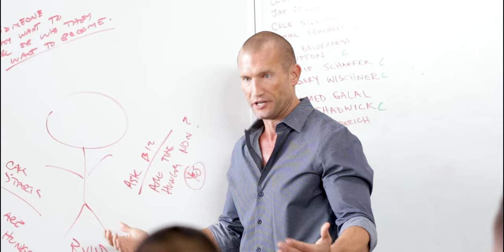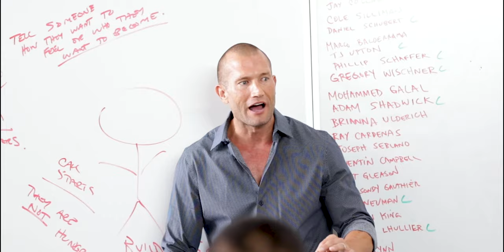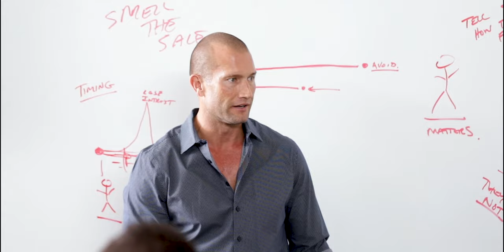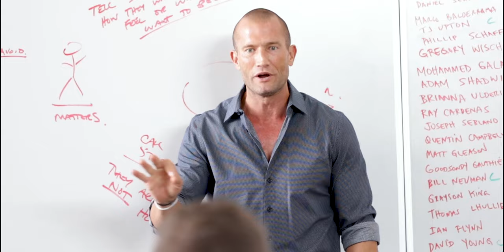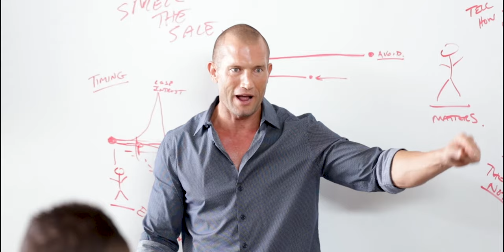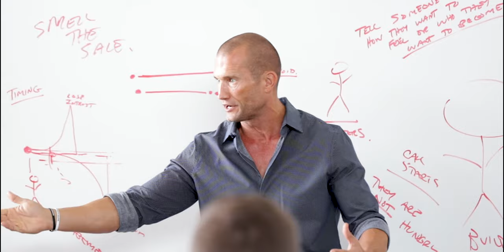Magic Secret Revealed For Car Salesman | Andy Elliott | Elite Sales Training